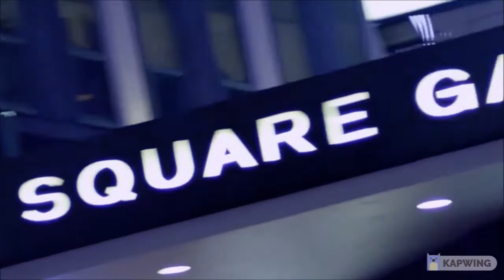Reacting to the Rangers giving their fans a nice return (2/26/21)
What a night. We played like we were supposed to play in the beginning. Not only did the Rangers end their losing streak against the Bruins, but they destroyed them. If that is not the best way to celebrate the return of fans, I don't know what is. But it is great for fans to see in their first game back since March. There are so many good ones that I just included all the goals I reacted to instead of a few. So this is for you Rangers fans! I hope you enjoy!

Clips are owned by the NHL, MSG Networks, and the New York Rangers.